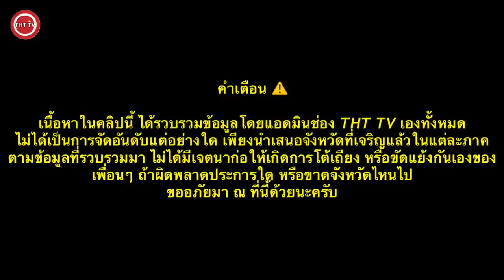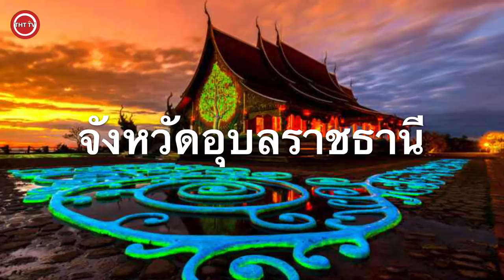จังหวัดในประเทศไทยที่เจริญแล้วในแต่ละภาค(มี19จังหวัด) THTเล่าเรื่อง ◄EP2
ประเทศไทยมีจังหวัดถึง 77 จังหวัด แต่ละจังหวัดนั้นก็มีเอกลักษณ์หรือวัฒนธรรมของแต่ละจังหวัดที่แตกต่างออกไป
และวันนี้ ช่องTHT TV จะพาเพื่อนๆมาพบกับ จังหวัดที่เจริญแล้วในแต่ละภาคของประเทศไทย  มีทั้งหมด 19 จังหวัด  Provinces in Thailand that are developed in each region.

คิดเห็นอย่างไรก็คอมเม้นด้านล่างวีดีโอนี้ได้เลยนะครับ
เพื่อไม่พลาดวีดีโอใหม่ๆ และเป็นกำลังใจให้ช่องเล็กๆขับเคลื่อนไปด้วยนะครับ